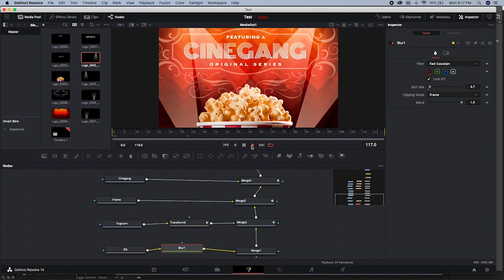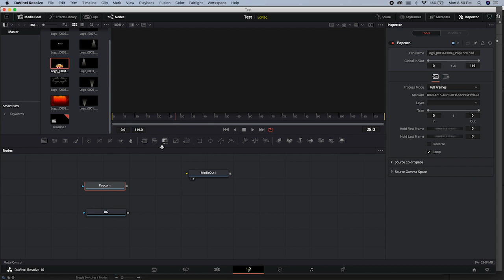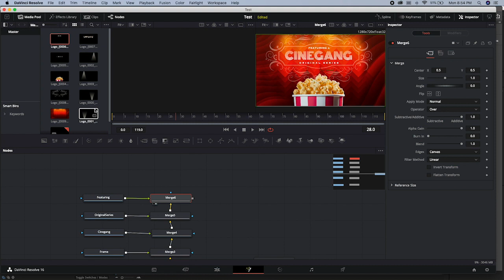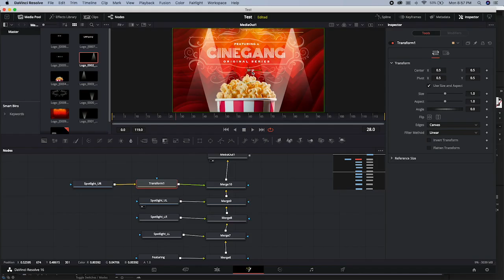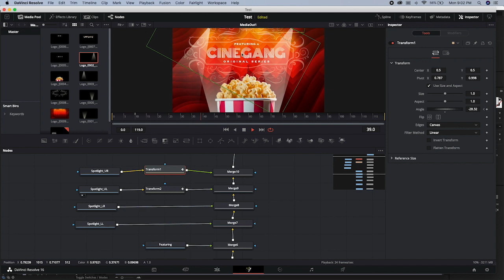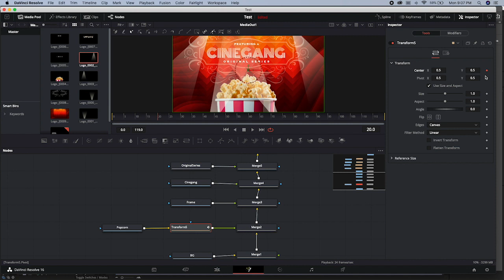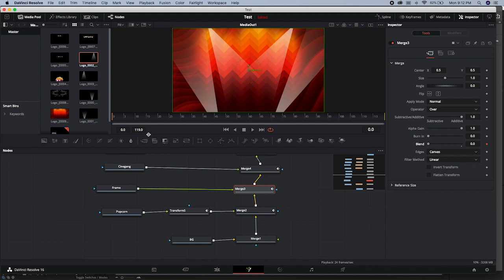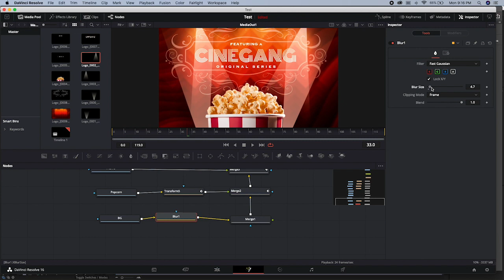Paano mag-animate gamit ang Davinci Resolve Fusion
In this video, icoconvert natin ang tutorial natin from After Effects to Davinci Fusion. Gagamitin natin ang Photoshop File natin from our previous tutorial at aalamin natin kung papaano gawin ito sa Fusion.